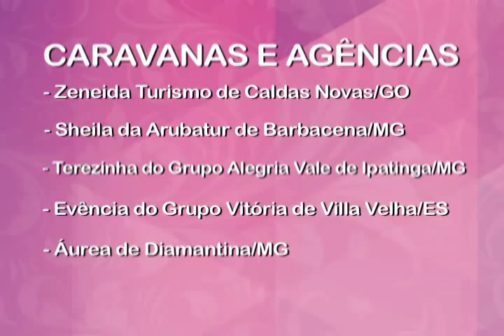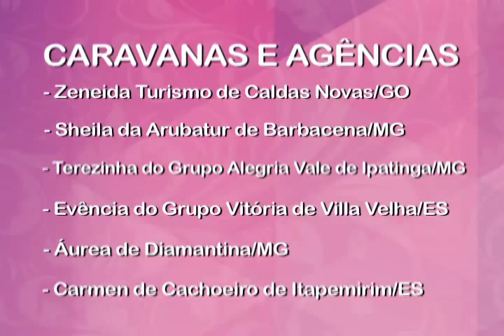Dedo de Prosa - Giselle Couto - Bloco 03